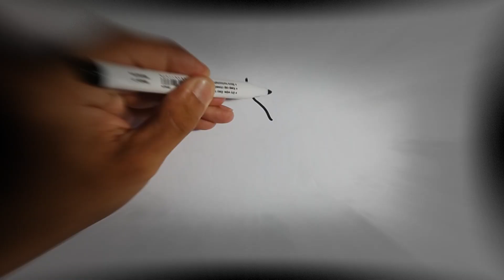Learn Drawing, Painting and Colouring | Draw, Paint and Learn #51